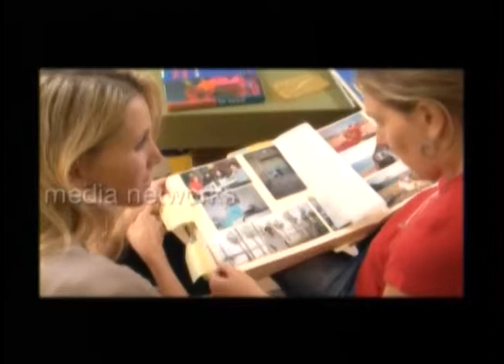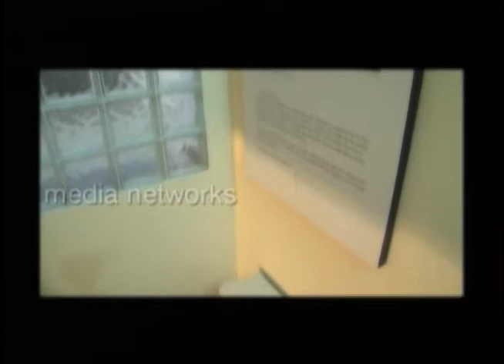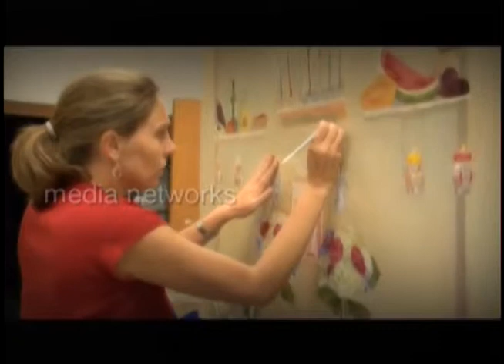Entrevista a Luisa Gubins - Programa Cuídate Mucho